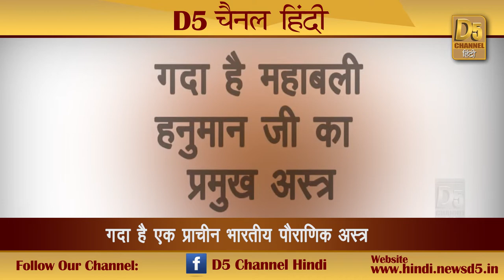महाबली हनुमान जी का प्रमुख अस्त्र ही है पहलवानों का सम्मान चिह्न...